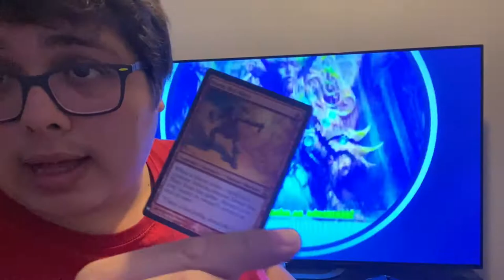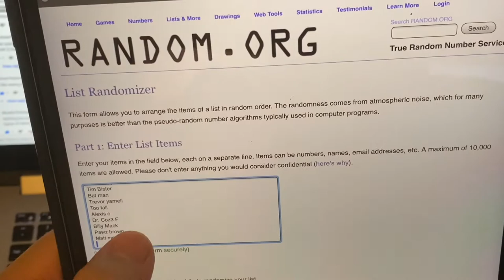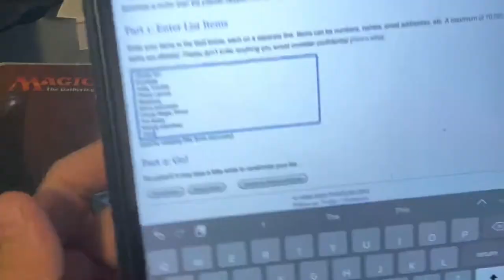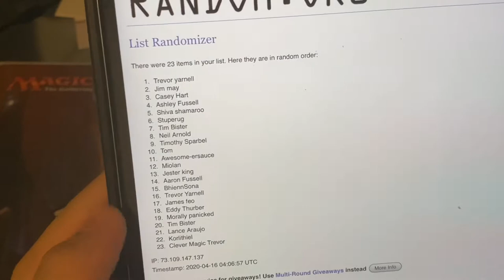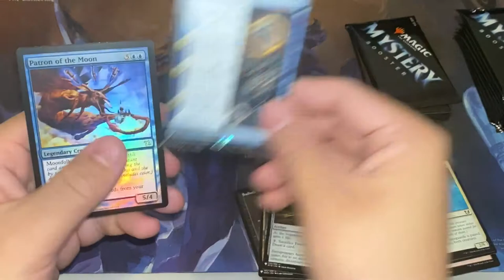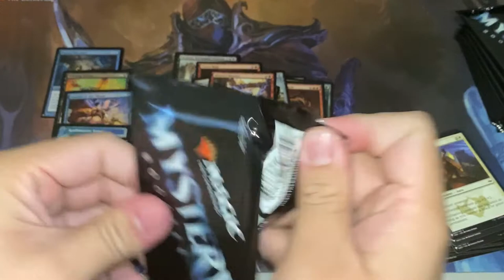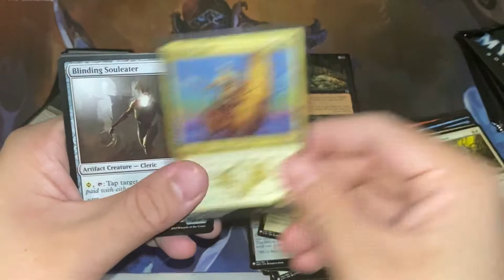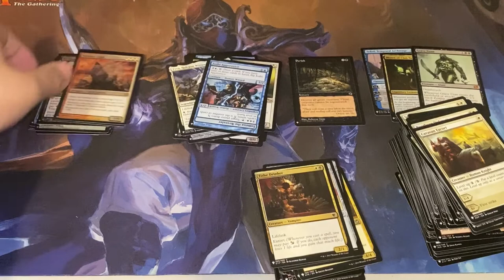Mystery Booster Last rows! Giveaways!!!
Check out Inked Gaming! Where you can get playmats, dice bags, sleeves, and much more!

Wizards Keep Games